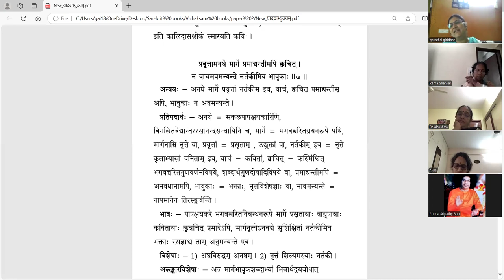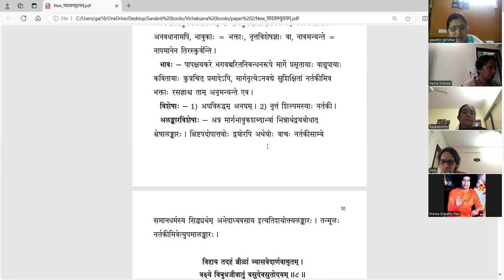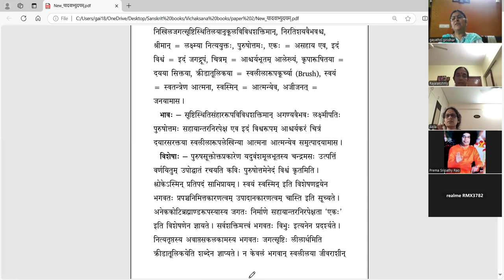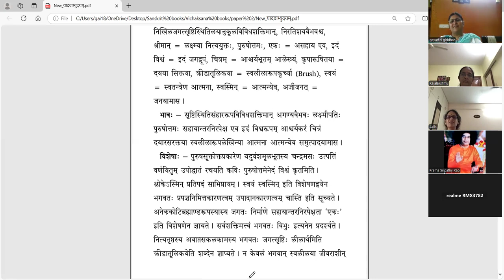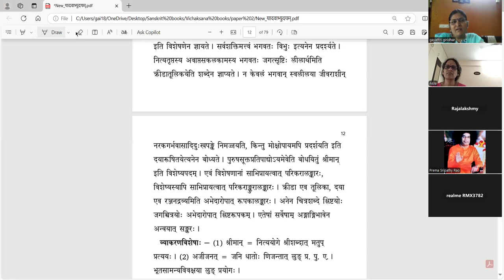यादवाभ्युदयम् (Tamil) - Sarga 1 - Batch 2 - Lesson 4 - Slokas 7-9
वर्गः ४ - कविप्रस्तावः

प्रवृत्तामनघे मार्गे प्रमाद्यन्तीमपि क्वचित् ।
न वाचमवमन्यन्ते नर्तकीमिव भावुकाः ॥७॥
विहाय तदहं व्रीडां व्यासवेदार्णवामृतम् ।
वक्ष्ये विबुधजीवातुं वसुदेवसुतोदयम् ॥८॥
क्रीडातूलिकया स्वस्मिन् कृपारूषितया स्वयम् ।
एको विश्वमिदं चित्रं विभुः श्रीमानजीजनत् ॥९॥